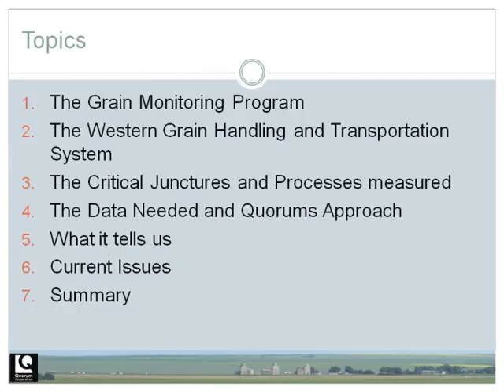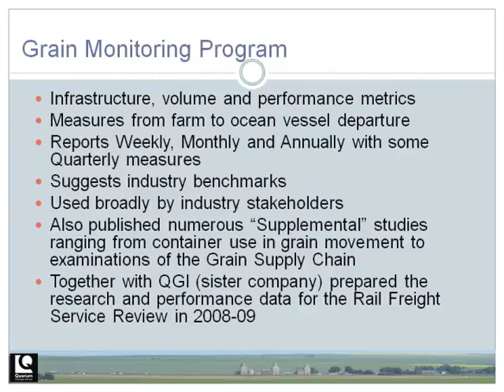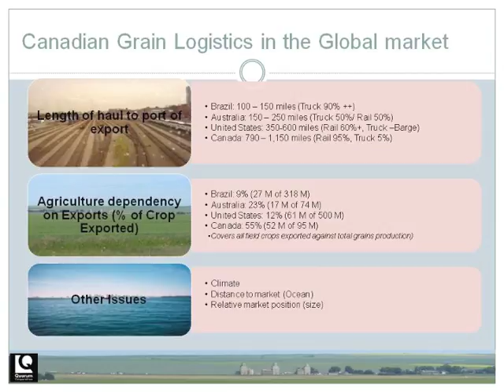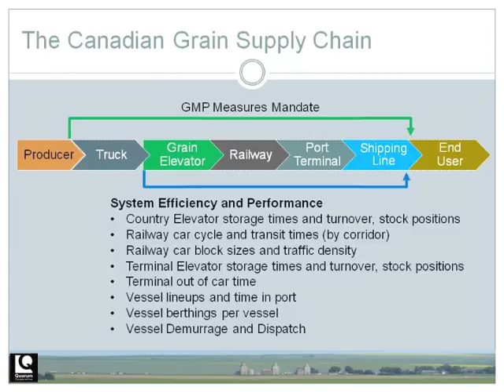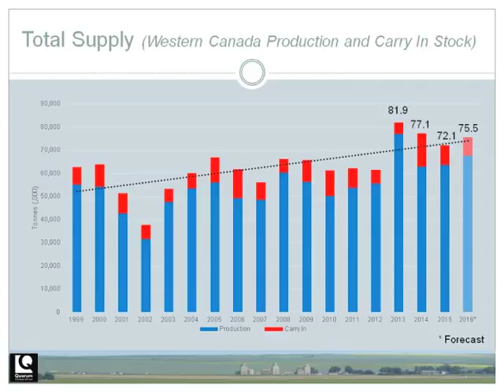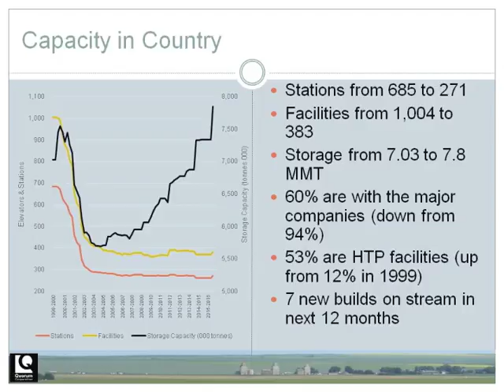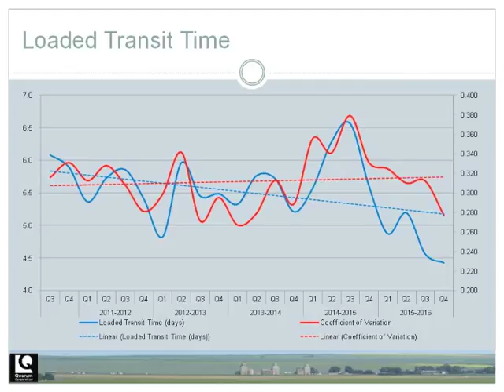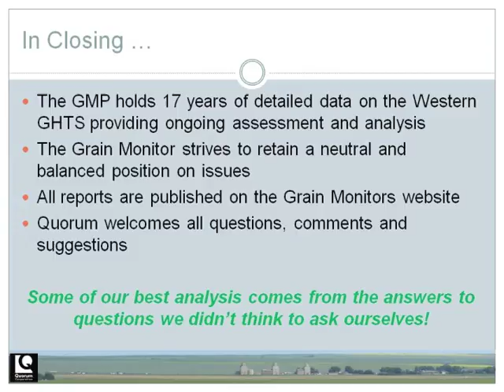2017 CAPC - Session 3 - Mark Hemmes (Quorum Corporation)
The 7th Annual Canadian Agri-Food Policy Conference was held in Ottawa, ON from January 11-13, 2017. In Session 3 : Data and Information Needed for Effective Value Chains panelists from Statistics Canada, Quorum Corporation and Caribou Biosciences discuss data needs for effective supply chains and current suppliers of strategic supply chain data.